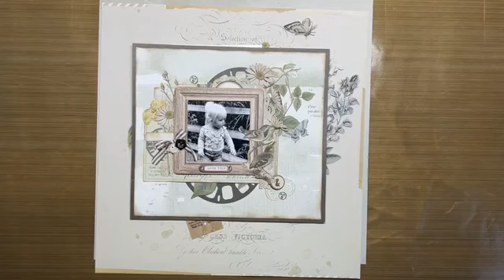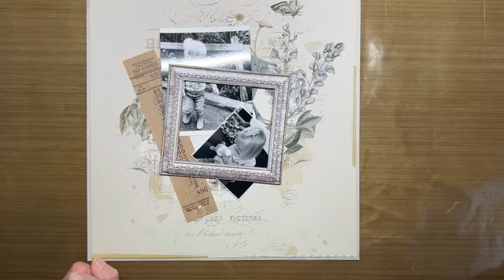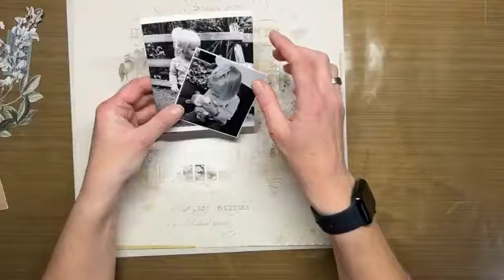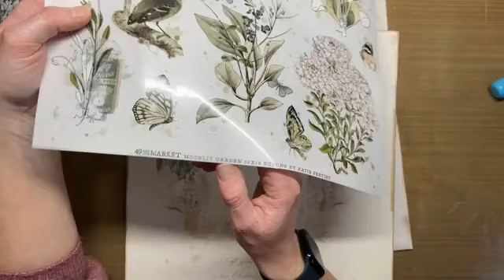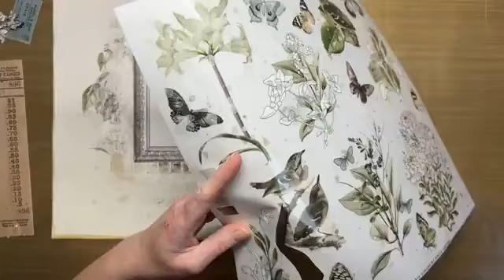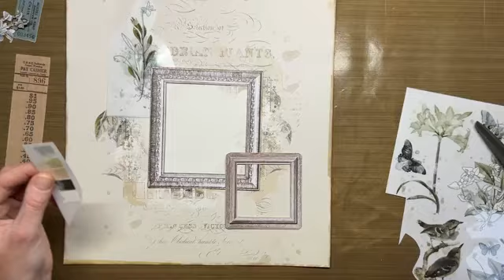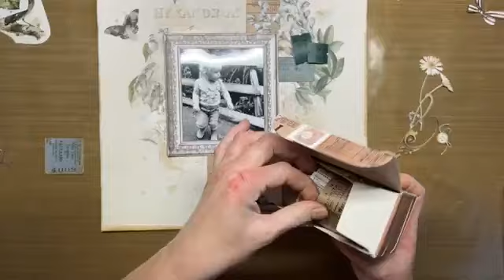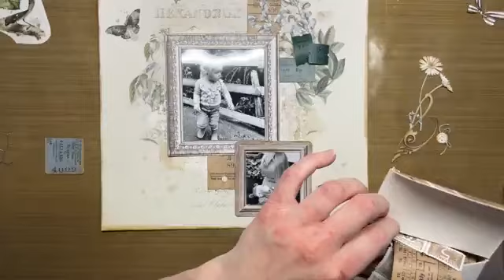FBLive - Scrappagina met 49 and Market Moonlit door Rianne - 17 april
Tijdens deze uitzending gaat Rianne een scrappagina maken met 49 and Market.